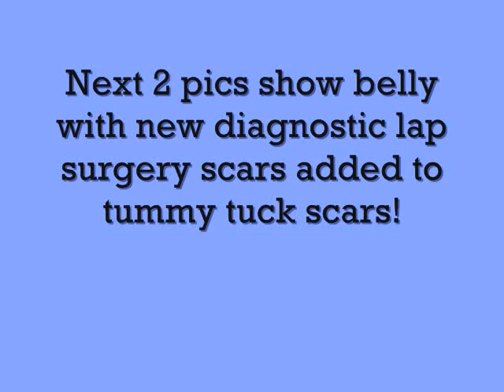3 Months Postop Tummy Tuck Pics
These are the pics I promised would be at the end of my last video, but I didn't know how to get them in there.  Yeah, I know ... I'm technologically challenged.